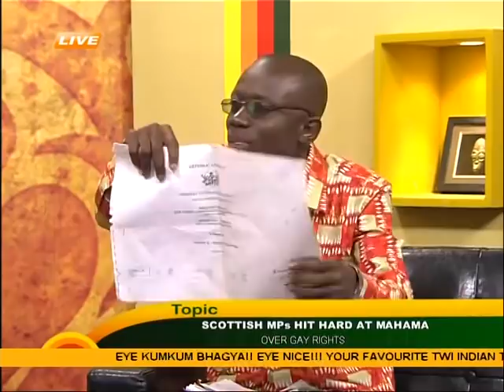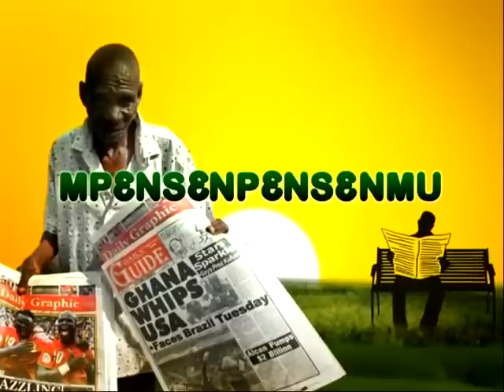Scottish MPs hit hard at Mahama - Badwam on Adom TV (18-3-16)